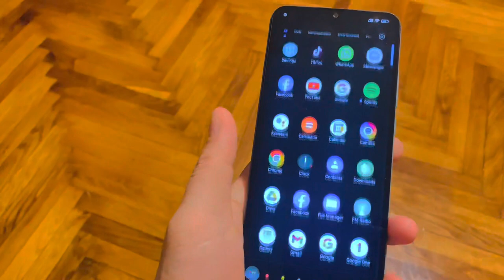I Bought New Phone In Croatia || Unboxing Poco C40 😊😊